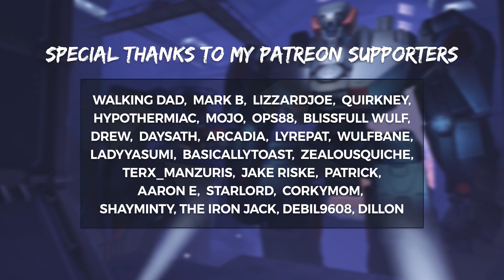Overwatch ALL NEW ITEMS - Skins, Voicelines, Emotes and more! Anniversary Event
Overwatch New items from the Anniversary event, including new skins, voicelines, emotes, victory poses and more!